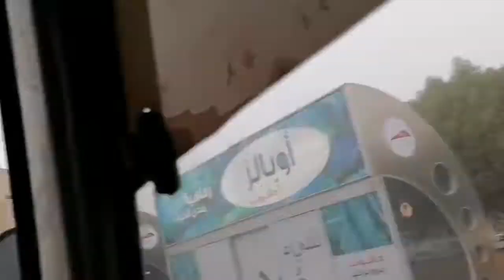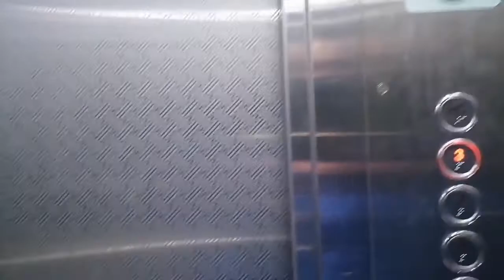Heavy sand storm at Dubai UAE 2022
Going home. From my work place IBN Batuta Mall to Al Satwa,😊